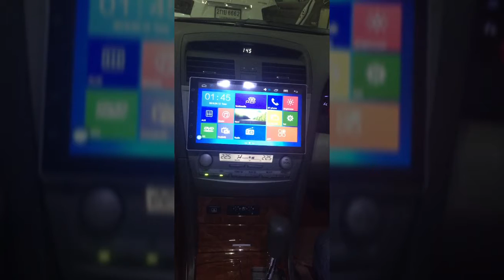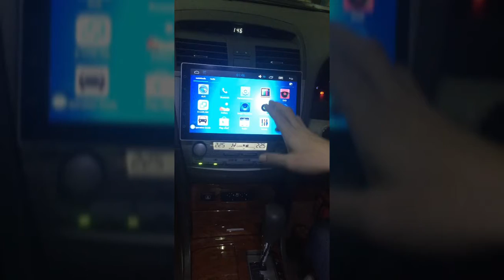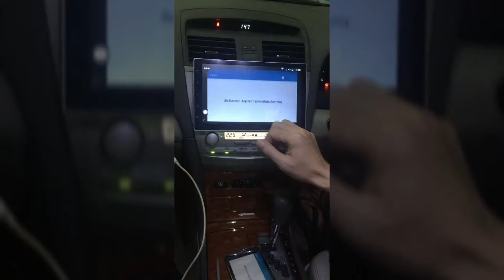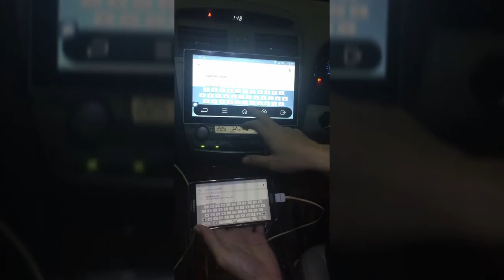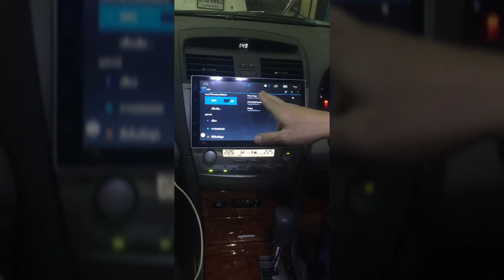Toyota Camry จอสุดล้ำ 10" android by mirage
Mirage Audio

MIRAGE AUDIO แผนที่ (สำนักงานใหญ่)